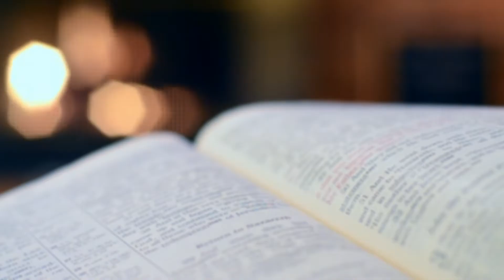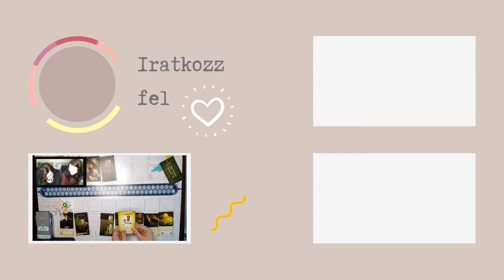Evelyn Hardcastle hét halála | könyvajánló | pontosvesszőparipa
Ebben a videóban egy közös olvasmányunkról beszélünk: Stuart Turton: Evelyn Hardcastle hét halála című könyvéről.
A SPOILERes részeket jelöltük a videóban is és a timestampekben is.

0:00 Bevezetés
1:48 A különböző gazdatestek narrációja
6:49 Stílus
7:50 Szerkezet és a történések szabályai | Minor Spoiler |
10:04 Rejtély és kételkedés | Minor Spoiler |
12:51 Fő karakterek | Minor Spoiler |
15:00 !!!SPOILER!!! A fő csavar, az érzelmi háttere és metaforikus értelmezések
21:30 !!!SPOILER!!! Nyitott kérdések
25:41 A gazdatestek változatossága | Minor Spoiler |
29:06 Agatha Christie easter egg | Minor Spoiler |
31:28 T.I.M.E. Stories társasjáték párhuzam
33:16 Kinek ajánljuk, és kinek nem?
35:46 Evelyn Hardcastle hét halála × T.I.M.E. Stories crossover